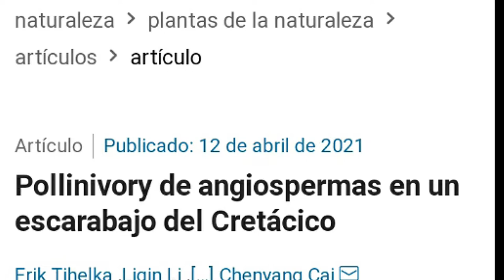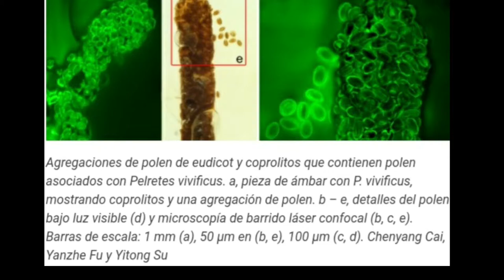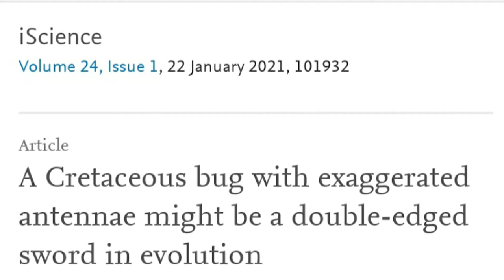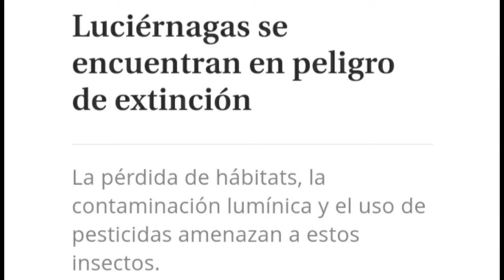🐝 Insectos en ámbar muestran un vínculo de 100 millones de años! 🌺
Una relación de 100 millones de años entre insectos y plantas!!!

Cretophengodidae, a new Cretaceous beetle family sheds light on the evolution of bioluminescence,’ by Yan-Da Li, Robin Kundrata, Erik Tihelka, Zhenhua Liu, Diying Huang and Chenyang Cai, published in Proceedings of the Royal Society B.